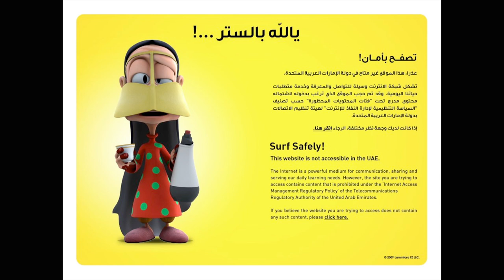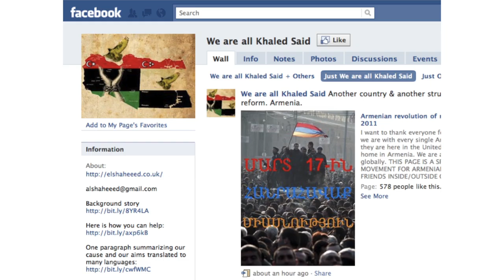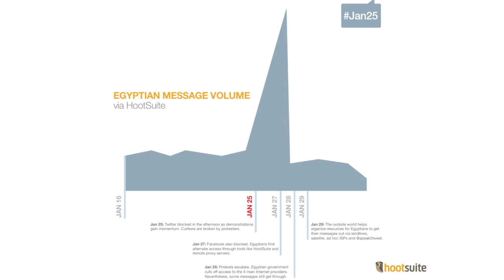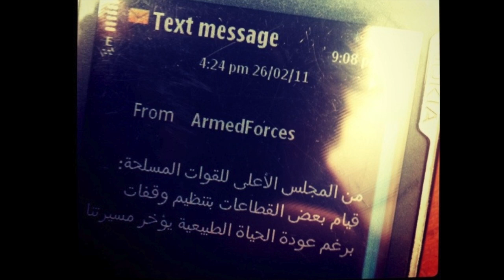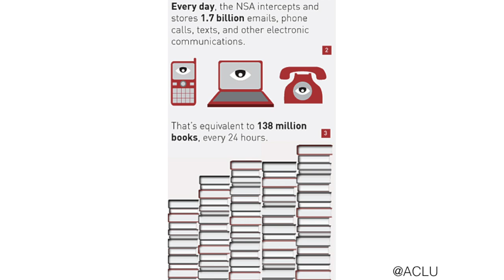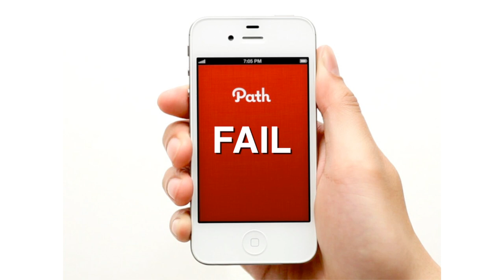Mark Belinsky: How Not To Die in a Dictatorship